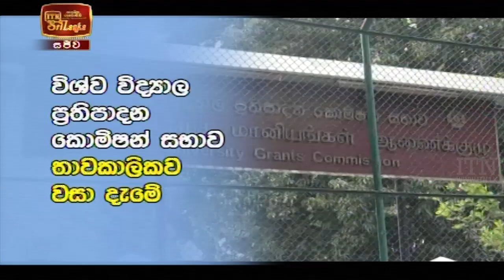ITN News 2021-01-08 | 12.00 PM